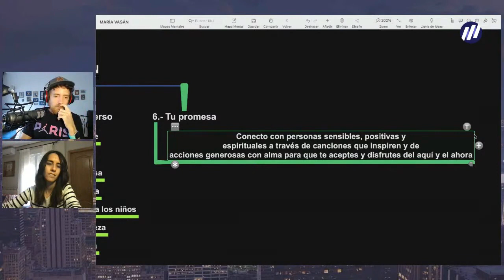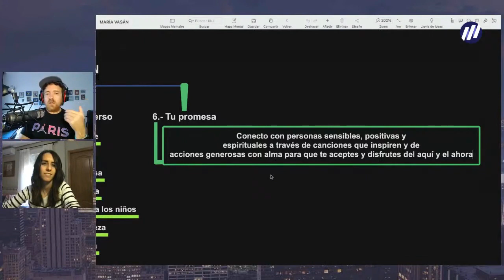¿Has probado esta nueva forma de aumentar 📈 tu visibilidad?